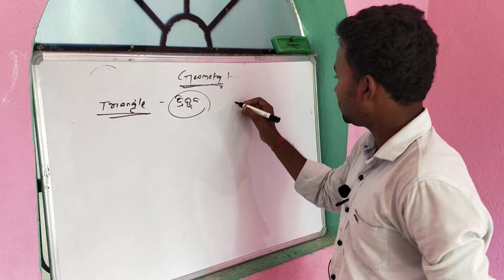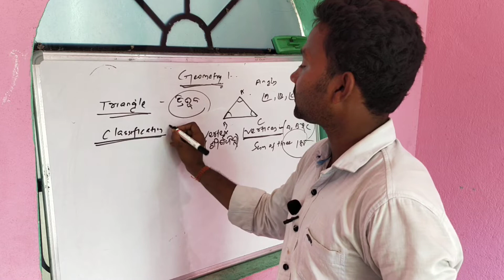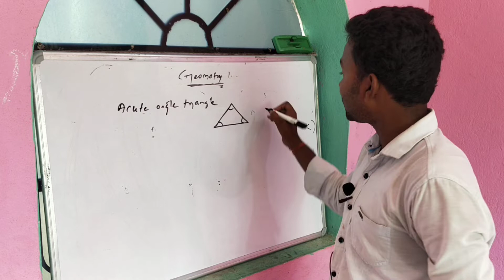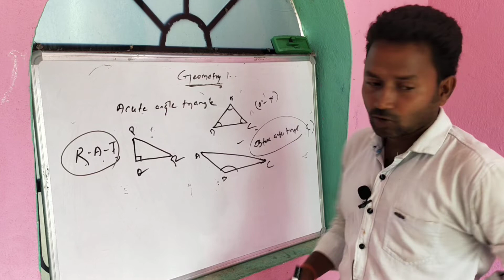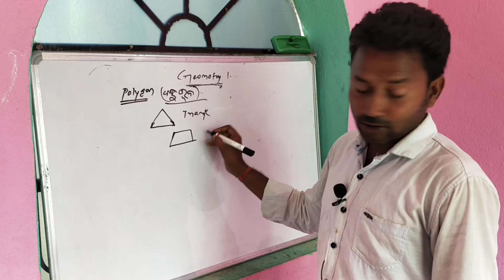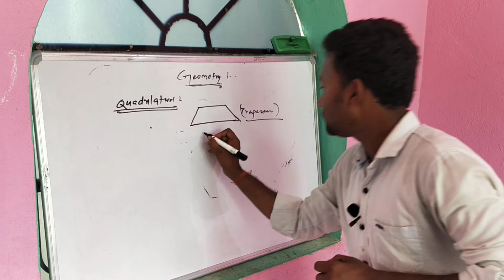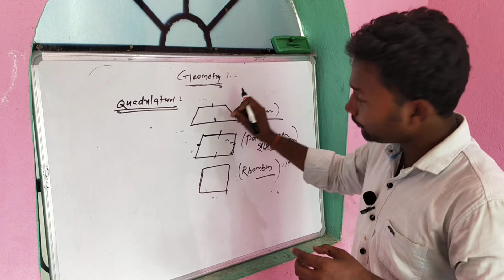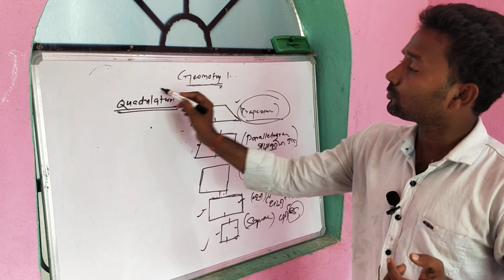Geometry Fundamental-Triangle, Quadrilateral